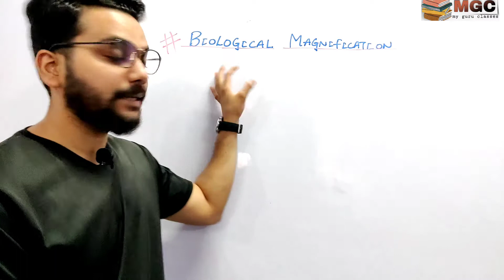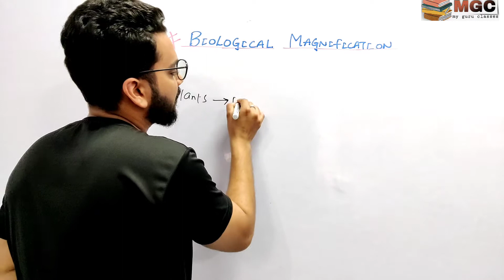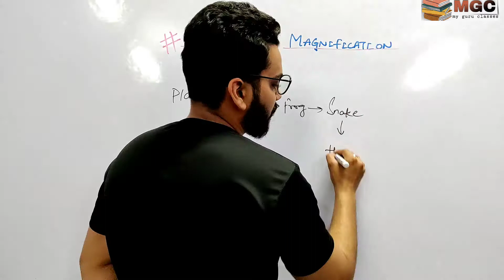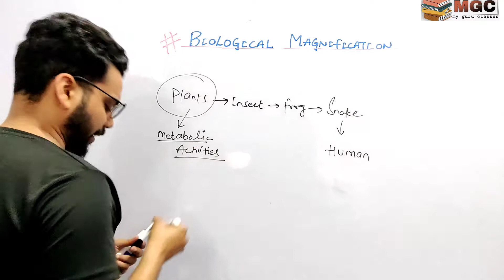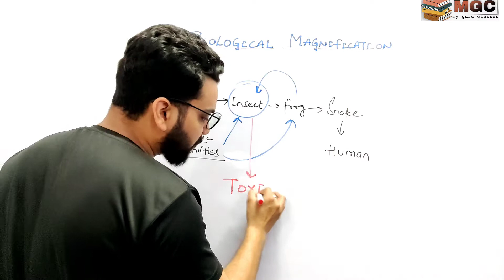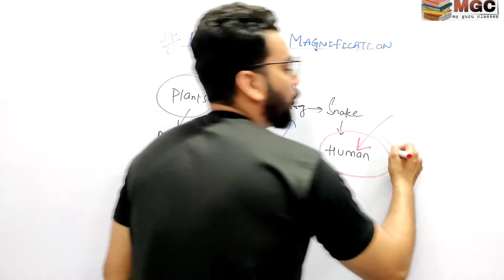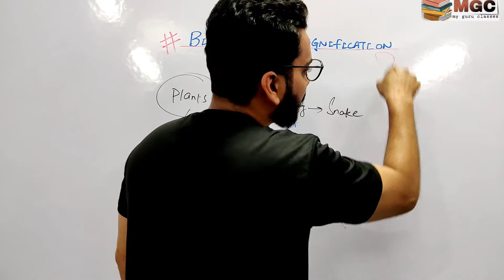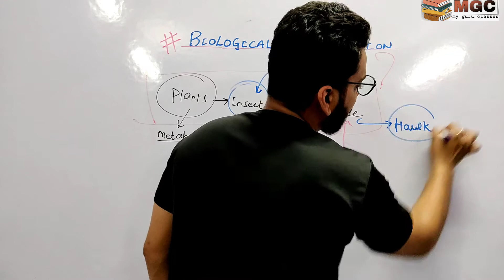Biological Magnification||Our environment